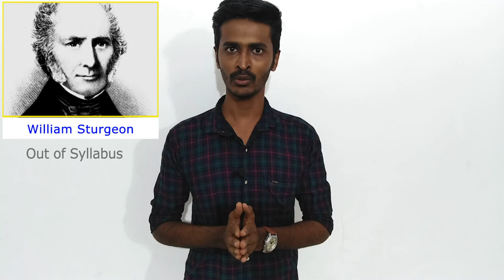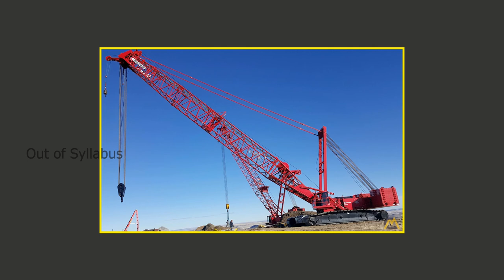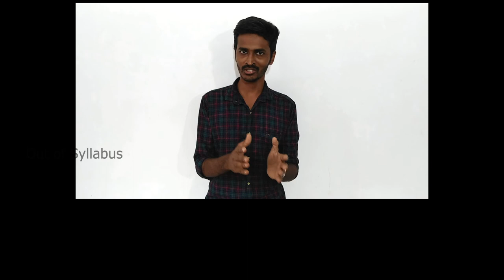முன்னோர்கள் பயன்படுத்திய தண்ணீர் பம்ப் | Archimedes screw pump - History of Water Pumps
In ancient civilizations like Mesopotamian , Egypt, Greek, Indian & Rome simple mechanical systems are used for water Irrigation.

In 3000 BC Mesopotamian's, Early Egypt  civilization, a very simple system called Shaduf or Shadoof (In India its called  Denkli -  Paecottah) had used.

After that Egyptians used water wheel systems which is called as Noria - Sania. Its completely operated by humans. Muslim & Roam peoples use Gears In Noria & animals are used to operate it.

In 200 BC Greek Scientist Archimedes invented ArchimedesScrewPump. After that, another
Greek Scientist Ctesibius invented Force Pump. It's a base for Hand pumps & Fire Engines.

In 1827, Hungarian scientist Anyos Jedlik designed a armature Dc motor model. In 1832 British Scientist William Sturgeon invented DC Electric Motor.